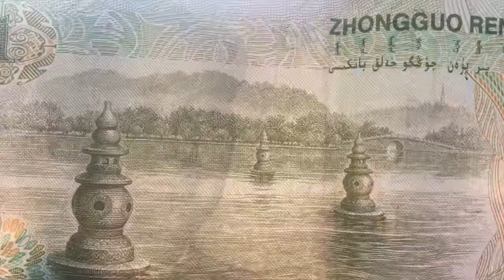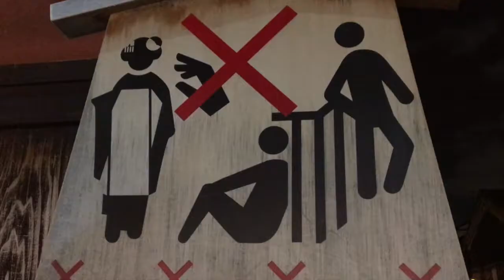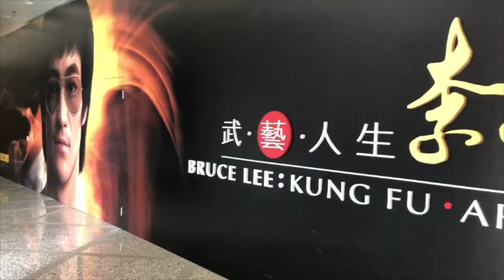Mochilão pela Asia - Volta ao Mundo - Parte 1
Vamos listar as melhores cidades para visitar na ASIA PARTE 1.
Se Preparem!
📍 Aonde? Volta ao mundo - ASIA